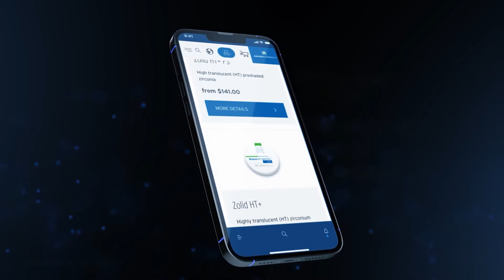Fresadora Motion 3